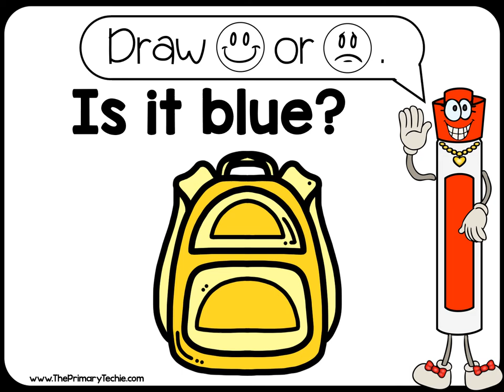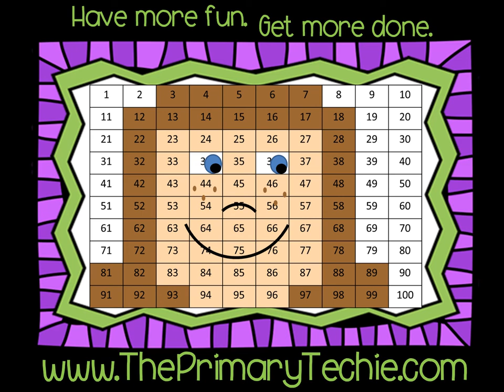Learning Colors - Back to School